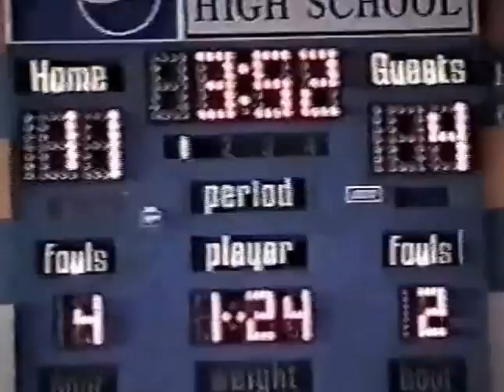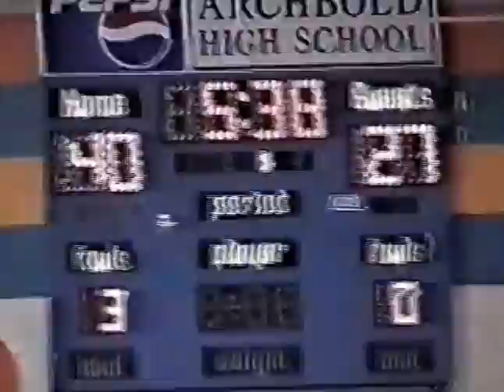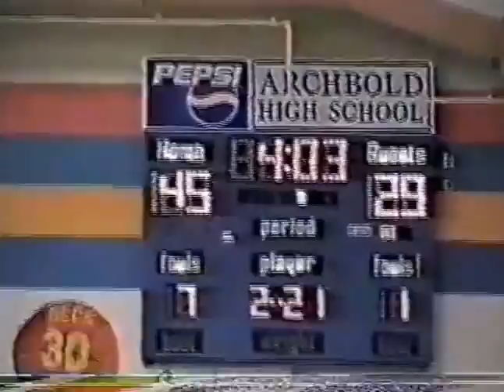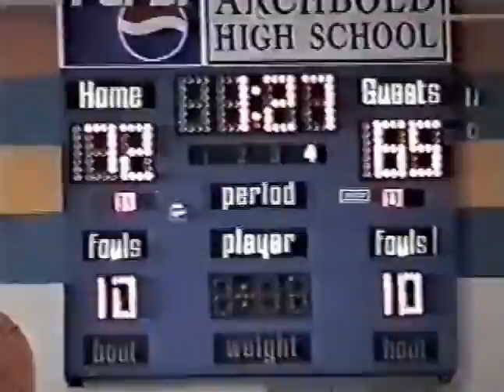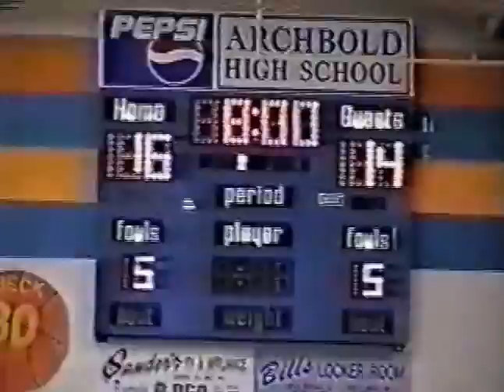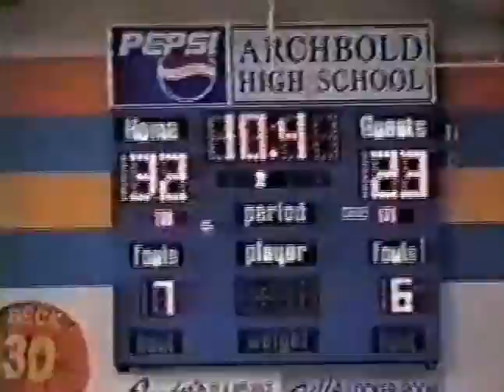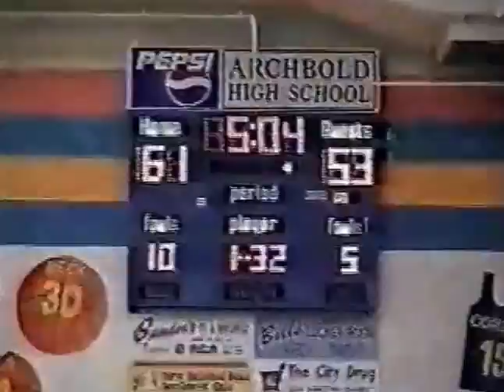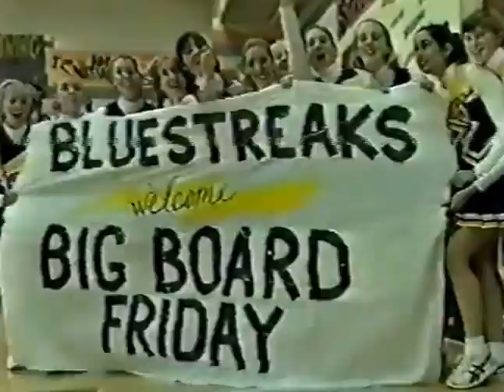Archbold Bluestreaks vs. Evergreen Vikings 1998-99